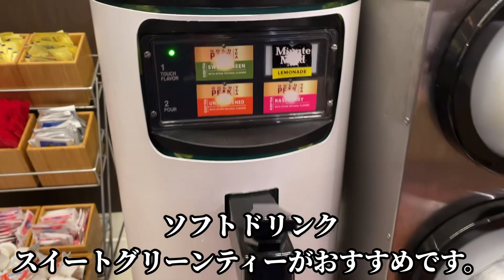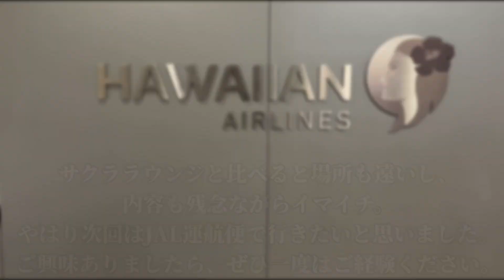【ホノルルマラソン2023編①】ホノルル空港ハワイアン航空のラウンジ「Premier Club 」へ潜入！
【ホノルルマラソン2023編】
第一弾は、なんと帰国時のホノルル（ダニエル・K・イノウエ）空港にあるハワイアン航空のラウンジ「Premier Club 」をざっとご紹介します。

できたものから順次掲載していきます。

お楽しみに！